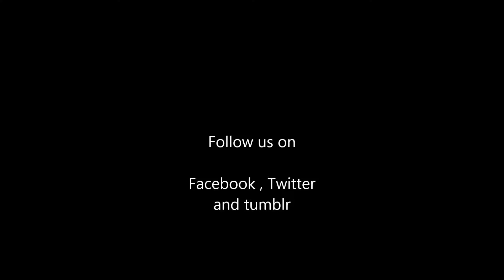Transformers rise of the dark spark release trailer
Check out our review of Transformers Rise of the Dark Spark